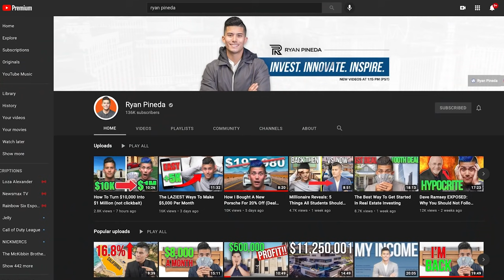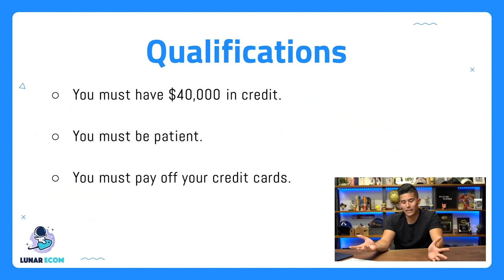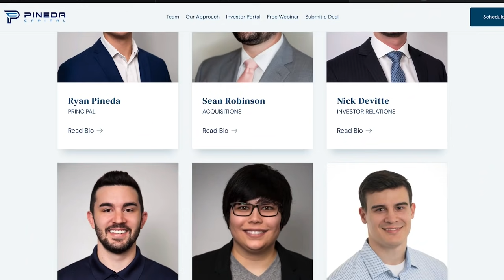How I Own 7 Businesses & Work 35 Hours Per Week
What it’s like running multiple businesses! I share my stories on why I started each different business and what my current role is for each of them.

I detail why I started my real estate brokerage Forever Home Realty back in 2017 when it was only my partner Nick Devitte and I. Now, our brokerage has almost 150 agents only four years later!

Next up is my real estate investing business where we focus on house flipping. Homerun Offer was created in 2018 despite me being a flipper since 2015.

When people saw the results of our real estate businesses, they naturally wanted to learn how to do the same! I ended up creating another company called Future Flipper where I teach people how to flip houses and invest in real estate.

I explain why I run this business at a loss! Then I have my e-commerce company, Lunar Ecom. This entire business was created on accident believe it or not! I share the story about that business in this video.

Lastly, I have my real estate investing fund, Pineda Capital. We are currently buying a 334 unit apartment complex in Warner Robbins Georgia!